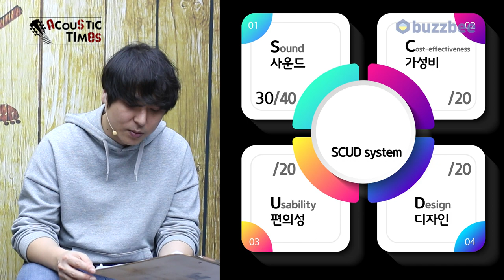[AcousticTimes 1241회] Gibson 어쿠스틱기타 J-35 30s Faded